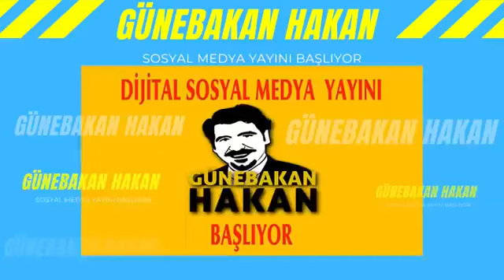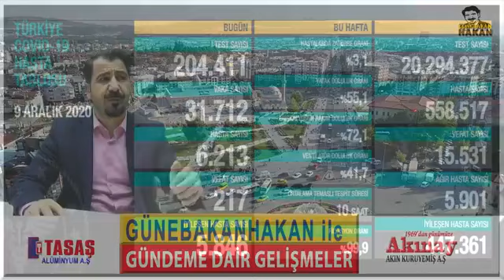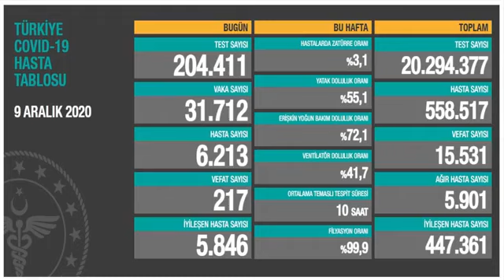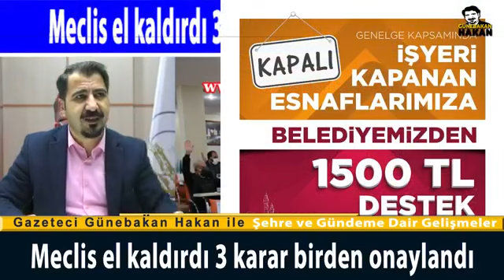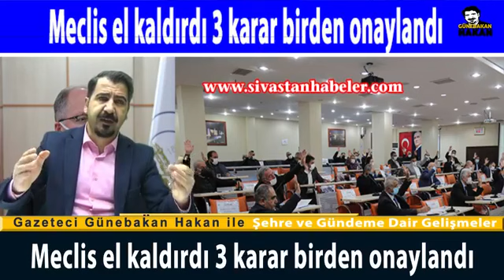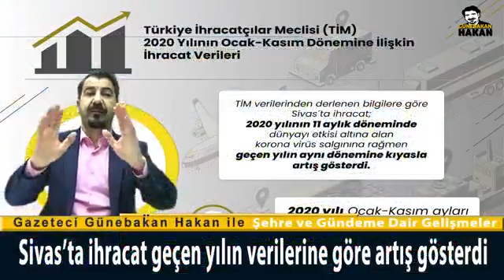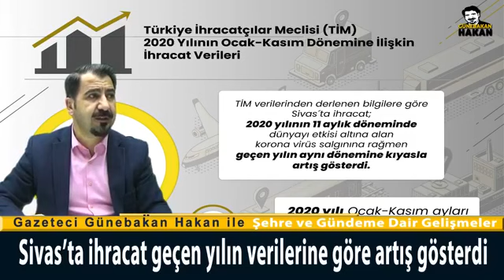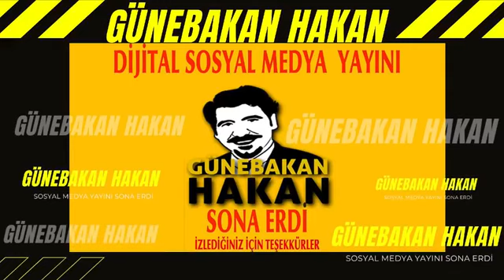Günebakan Hakan Sosyal Medya yayını 10 ARALIK 2020 Yayın